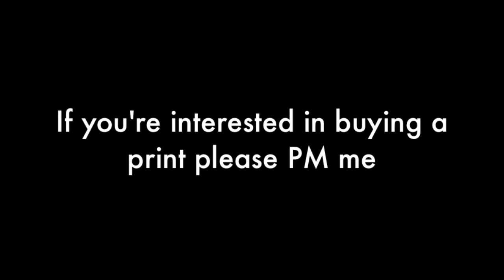Gav Munro artwork print process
Here's how I get the highest possible quality prints of my paintings. To see more of my artwork please go to gavmunro.co.uk